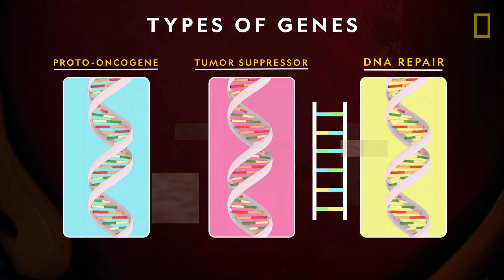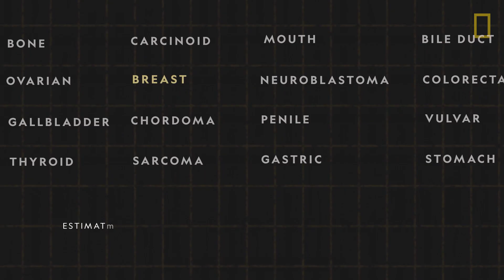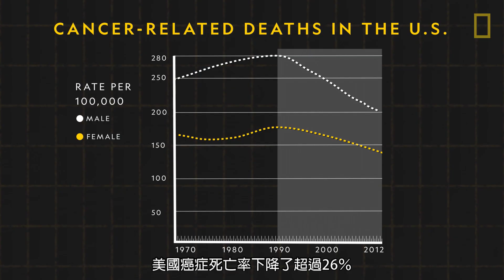101科學教室：癌症《國家地理》雜誌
我們的身體含有數兆個高度特化的#細胞。每個細胞都攜帶負責控制細胞生長和分裂的基因。但當基因突變破壞了這個程序，細胞會開始不受控制地生長與分裂，成為#癌症。然而我們的抗癌能力正在提升。自1990年代以來，美國癌症死亡率下降了超過26％，並挽救了200多萬人的性命。